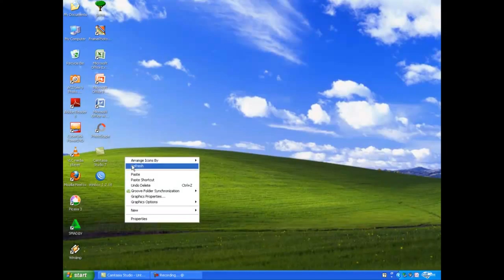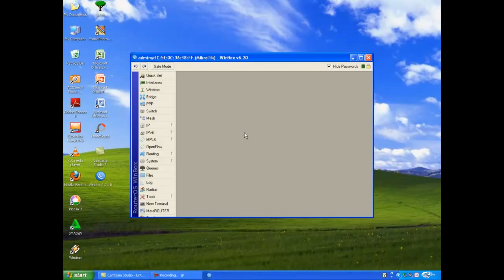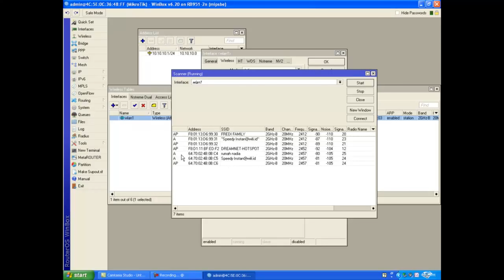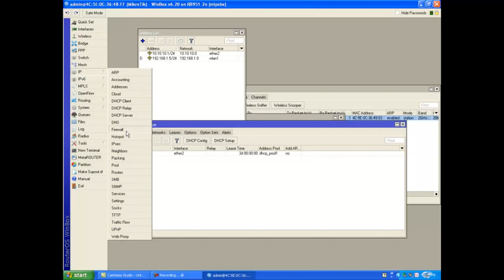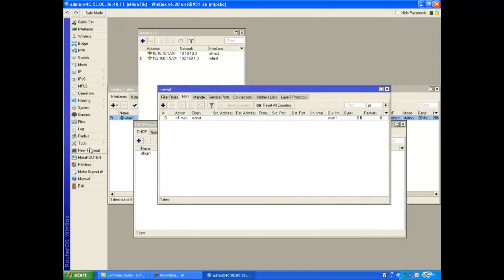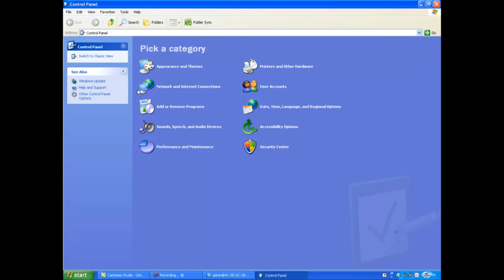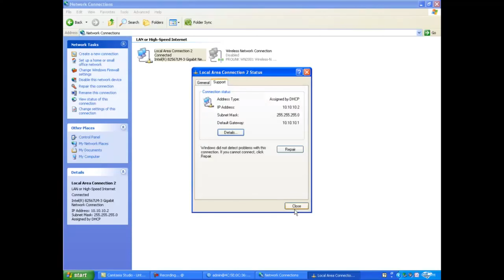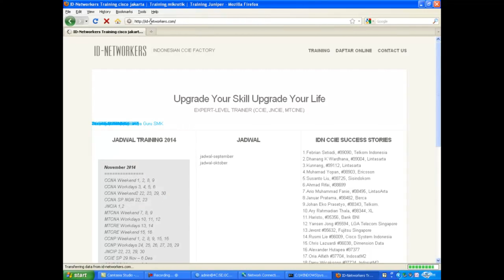Tutorial Internet - Cara Hubungkan Laptop / PC dg Winbox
Cara simple ini meski menggunakan Windows jadul dan Winbox yg versi lama, tp pd prinsipnya tetap saja saja dg windows dan winbox versi baru. Selamat mencoba.